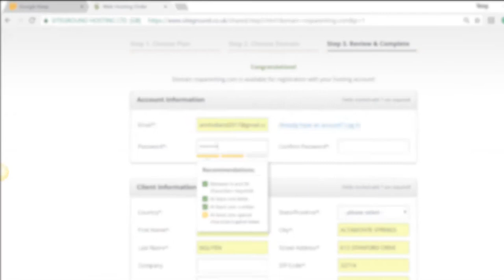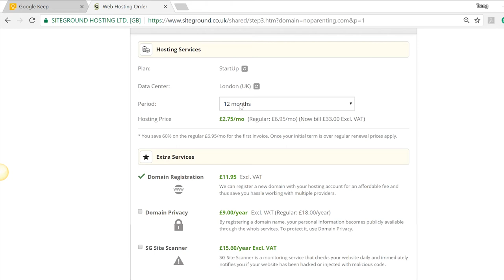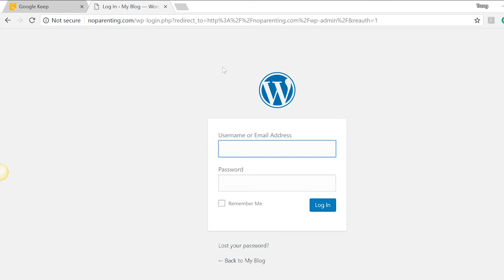Blogging in 2018. Am I too late? - Week 2 Start A Profitable Blog Challenge.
Blogging in 2018. Am I too late? - Week 2 of our Start A Profitable Blog Challenge! 😋AnnHolland
LEAVE A COMMENT: Do you think started Blogging in 2018 is too late? Did I miss the boat already? Do my niches and topic appealing?
GIVE SOME LOVE in the comments if you, too, like to Blog ❤️

JOIN the challenge to receive FREE Guide to Grow Your Blog 100% Faster

💚 Products I used and Recommended

🎥 Filming Gear I Use:
Samsung S6
Galaxy S6 Tempered Glass Screen Protector
Samsung S7
Galaxy S7 Case
Phone tripod
Selfie Stick 1
Selfie Stick with light
Selfie Stick tripod
Selfie Ring Light
Cell Phone Holder with Selfie Ring Light

💖 Sending you love and light - Ann xx 🙏